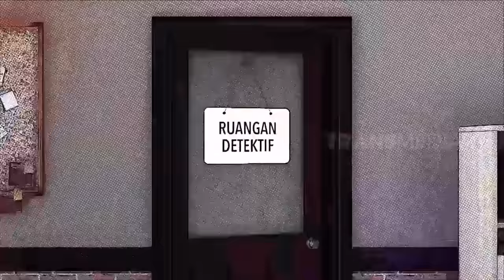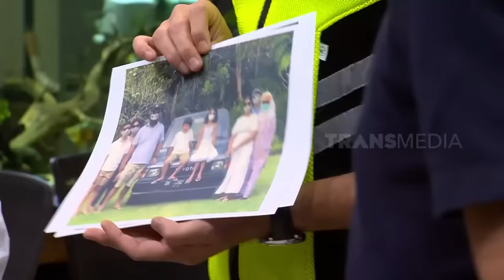[FULL] MISI RAHASIA OM MOBI & MENYELAMATKAN GABY ROSSE | LAPOR PAK! (07/09/23)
LAPOR PAK!